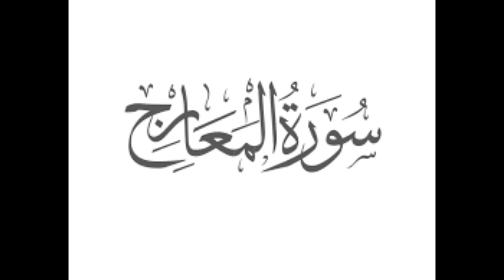Surah Al Marij